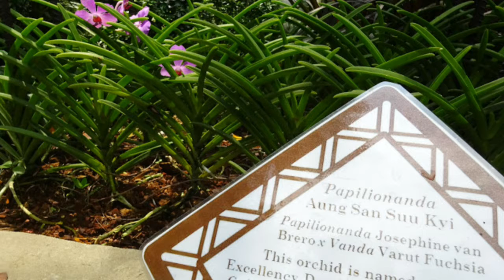Singapore Orchid Garden and Sentosa Slideshow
Generated automatically by Google